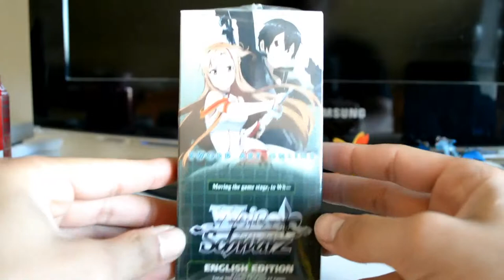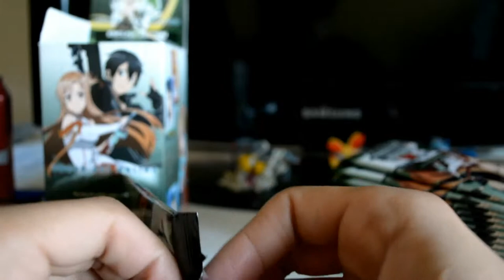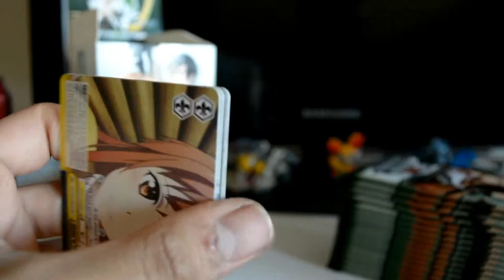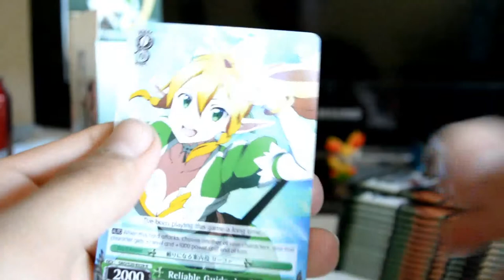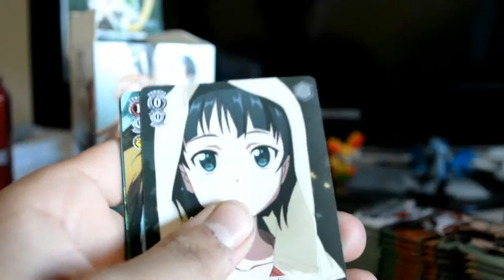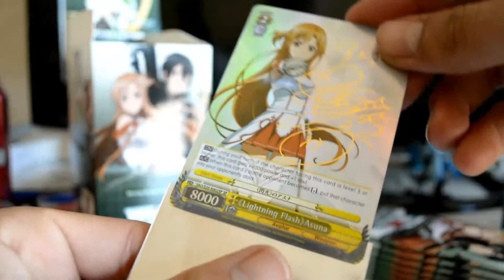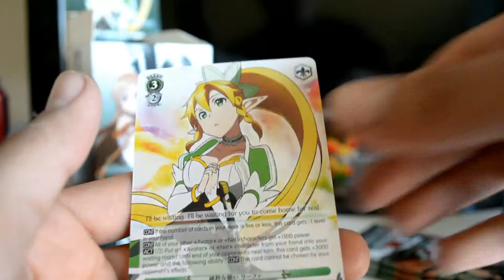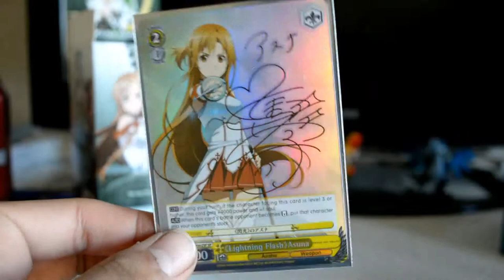Weiss Schwarz Booster Box: Sword Art Online Box 1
There is something really special in this one.